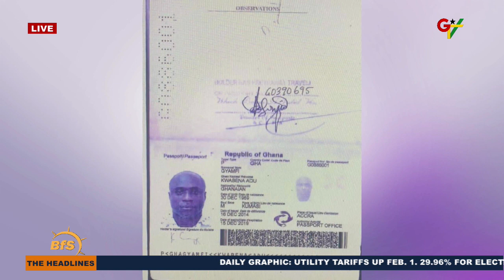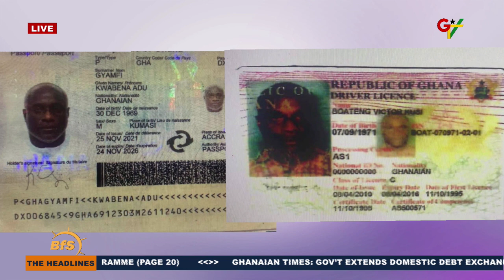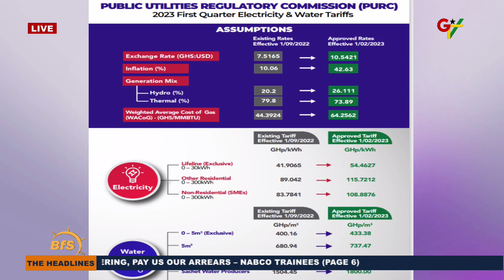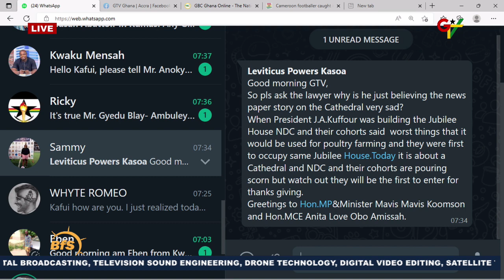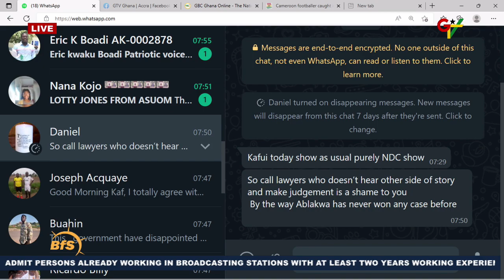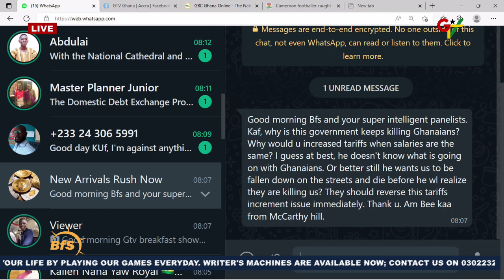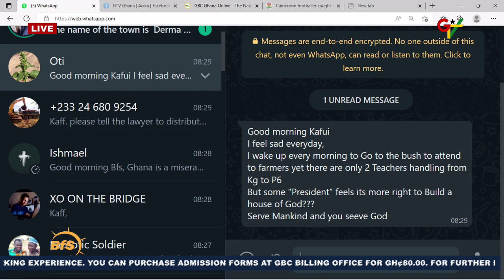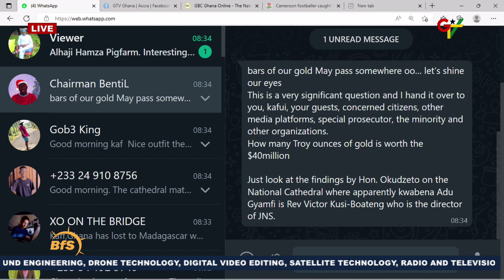The Headlines | 17/1/2023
Theophilus Dzimegah, Engineer & Private Legal Practitioner; and Yaw Anokye Frimpong, Lawyer & Historian, join Kafui Dey to discuss news headlines.